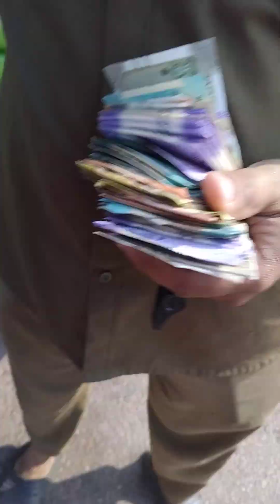KINNIGOLI BUS STAND TO MULKI BUS STAND BY JASON TRAVELS MANGALORE